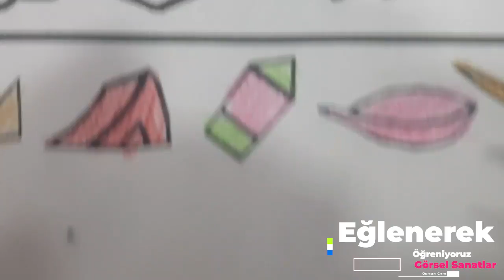Görsel Sanatlar Etkinliği / Keşif Oyunu